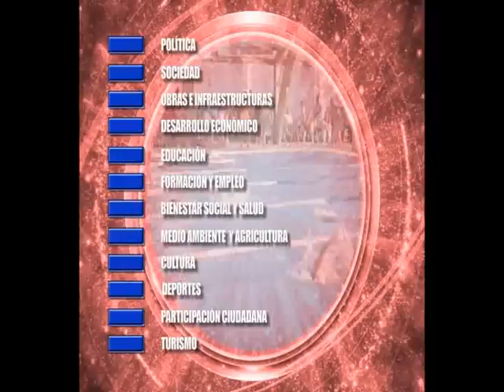Noticia deportiva 29 Enero 2013. Osuna Televisión